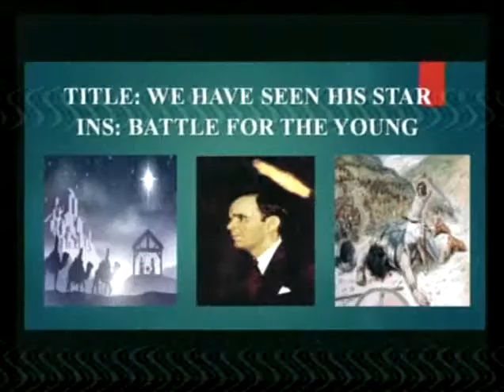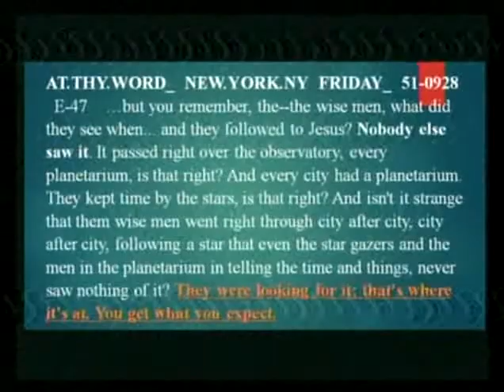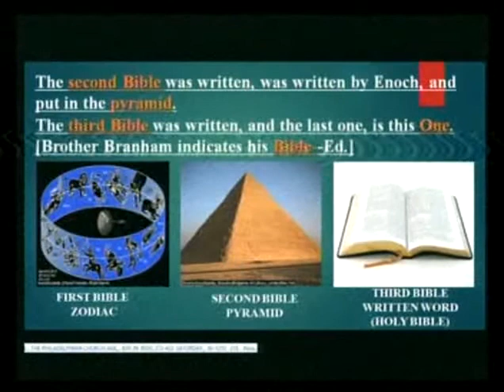God Always Proves His Word And Honours The Words - Bro. Jonathan Ozo Akubuiro